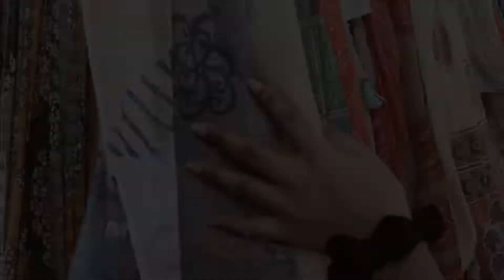Unsung jaipuriya/desh mera/t series/indian ocean/music video full video jaipur culture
So here we are with our new video in which we have shown the hidden culture of jaipur
About video::
Dop:
vikas prakash solanki
In frame:
Somya mathur
Jyoti sain
Himanshi rajawat

About audio::
Artist: indian ocean
Movie:peepli live
Owner and copyright to: t series music company||

Ft_v_p_s
Als of o check out my another cover of meray pass tum ho